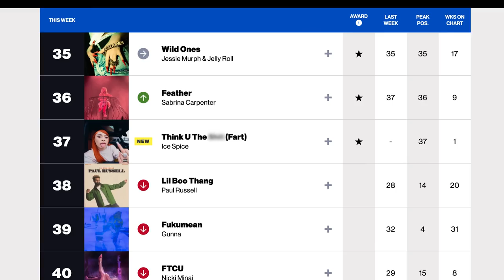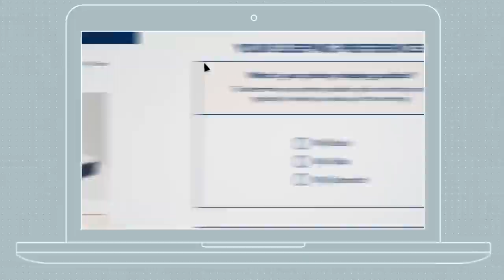These Grammy LEWKS Are Horrendous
Ben Shapiro reacts to the 2024 Grammy's red carpet looks.

2️⃣ Become a DailyWire+ member to gain access to movies, shows, documentaries, and more